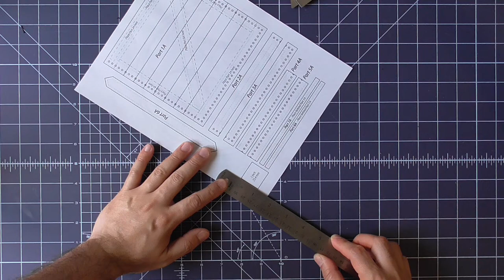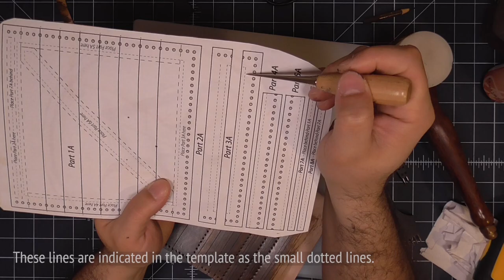Make Your Own Leather Money Box by Hand | Pattern and Leather Crafting Tutorial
Begin your own savings tradition! Good day friends, I hope you’re all doing well. In today’s video I’m very exited to show you this unique handmade leather project. I designed this leather crate as a personal challenge and later became an inspiration for creating other projects that you’ll see in the upcoming weeks.

For this project, I used some 2 mm thick vegetable tanned leather, as well as 0.8 Ritza 25 polyester thread, also known as Tiger Thread. For the wooden appearance, I went with the Eco Flo Gel Antique since I find it to have very good results when combining different stains. This project makes for an amazing gift. If you’re into crafting and want to share some quality time with a loved one learning and improving a crafting skill, this crate is a great option for you.

You can purchase the PDF pattern for this project from our online store on Etsy:

For the stitching holes, I used a pair of 5 mm round chisels in 2 and 6 prong, I got these on this link:

You can also explore different leather options and combine your crate with different textures and vibrant colors. For this project, I decided to go with a classic look and give the appearance of wood on the leather, since these products are normally made out of real wood and wanted to imitate this material on vegetable tanned leather.

-David